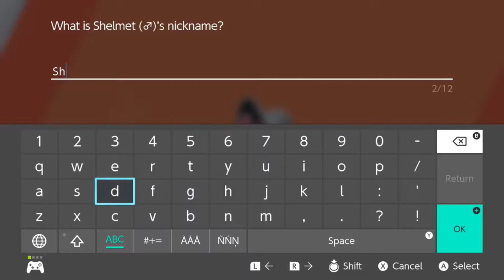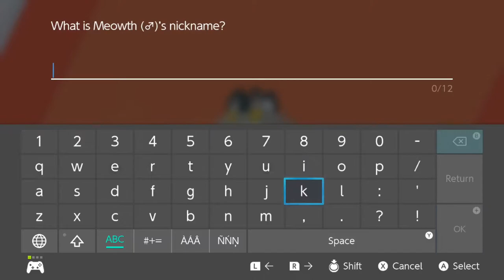Pokémon Shield Part 2